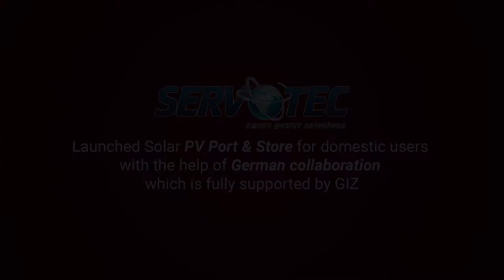Environment Friendly (PV -PORT)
This video will show that  PV Port is Environment friendly.
At Servotech we believe in Produce Green to Live Green. We have taken this analogy very serious into our day to day production and business procedures & have come up with an easy to use, easy to install and environment-friendly solution for you all.
Solar energy is totally free for all of us and we can utilise this by PV-Port and save electricity.